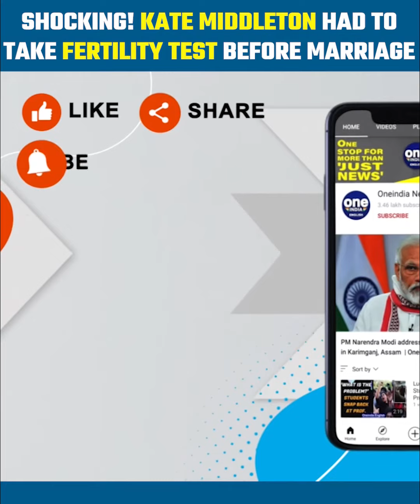Kate Middleton Made To Take Fertility Test Before Marriage To Prince William | Oneindia News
In 2011, Prince William married Kate Middleton in a lavish wedding. Because the prince had selected a bride who was not a member of the royal family, the etiquette included certain unusual requirements. Among these, it appears, was a test to see if the future queen could carry children. According to Hello Magazine, the shocking assertion was made in a new book, 'Gilded Youth: An Intimate Memoir of Growing Up in the Royal Family,' in which author Tom Quinn disclosed intriguing truths about the royal marriage.